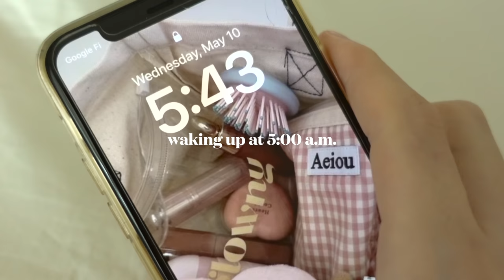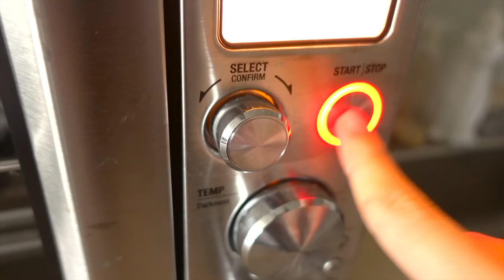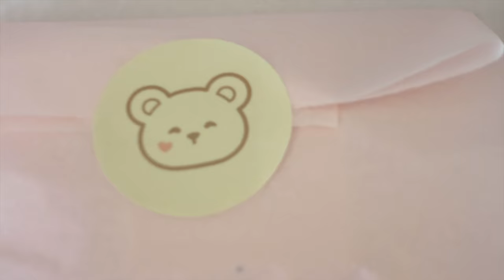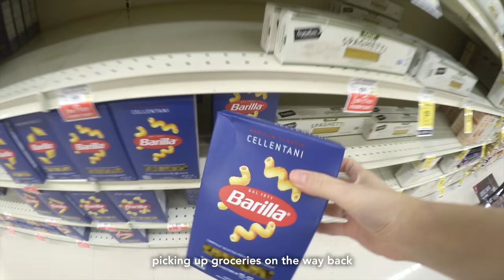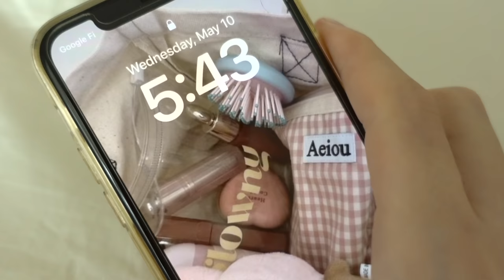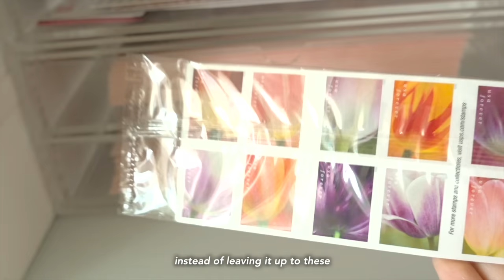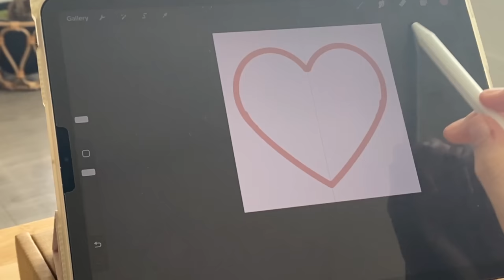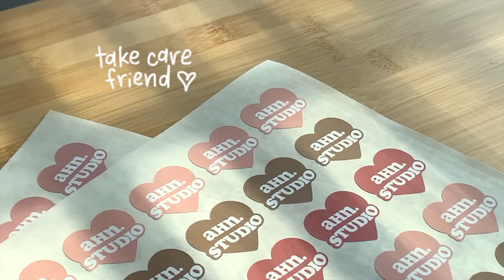waking up at 5AM ⛅️🌷 getting my life together after korea, reopening small business, productive days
i'll take uhhhh.. jetlag for $300

TRAVEL WITH ME THIS SUMMER!

ngl the jetlag is helping me get into the swing of things again. this week i've been back on the designing grind for ahn.studio. working on a lot of products that i had to keep quiet in this vid bc i want it to be a surprise LOL. and i finally took care of my car wash situation, go me~

as for my camera... well that was a big L

take care,
annika